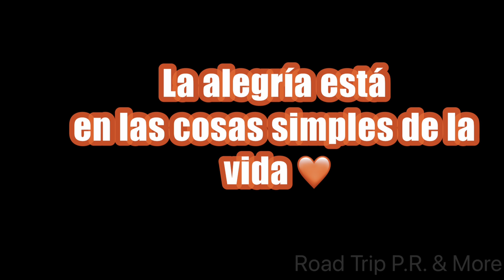Hacienda don Jaime / Paraíso Entre las Montañas de Ciales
Airbnb Casita del Río don Jaime Ciales P.R

*Cocina al aire libre / bbq con un quemador,fregadero,jabón para fregar,ollas ,sartenes,utensilios de cocina,cafetera,tazas,cubiertos

*Una Cama queen / ya que es solo para parejas

*Pet friendly / permiten mascotas

*Nevera pequeña / refrigerador

* Toallas,jabón ,papel higiénico

*Vino de bienvenida 🤗

Un paraiso entre la montanas de Ciales

*El gas se me acabo y solo le escribi un mensaje y a los 5 min llegaron con el refill de gas

Gracias a Jaíme y a su esposa por compartir su Paraiso con nosotros